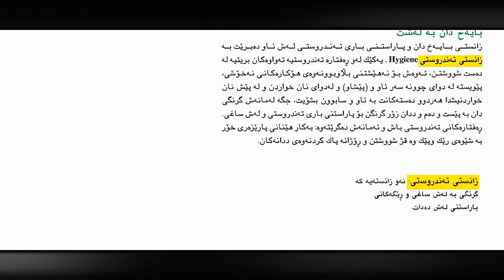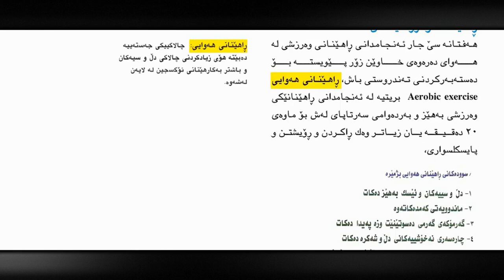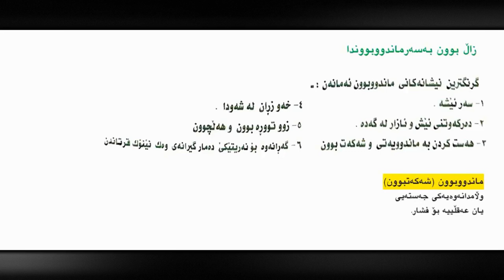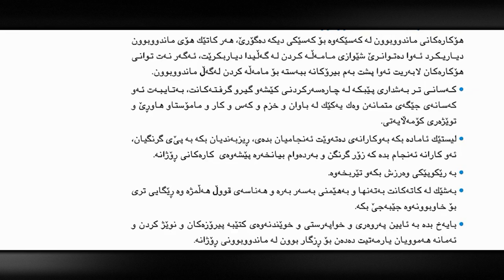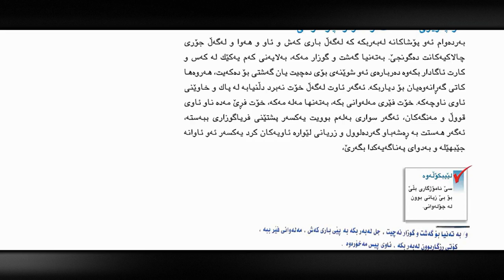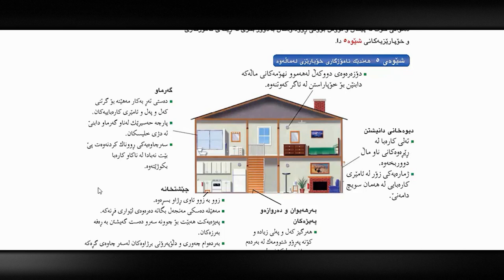زانستی پۆلی 9 - بەندی 5 - کەرتی 4 - نەریتە تەندروستییەکان